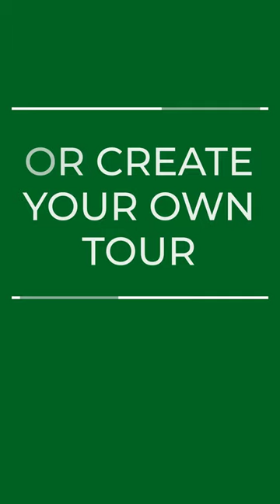Wildlife, Marine, & Cheetah Conservation, and Community Radio in South Africa with Themba Travel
Discover the heart of South Africa like never before with Themba Travel's transformative journey! 🌍🦁 Immerse yourself in the enchanting world of wildlife conservation as we venture into the lush landscapes of South Africa, embracing marine life, cheetah conservation, and the vibrant pulse of community radio. 🐬🐾 Tune in to our latest adventure as we collaborate with local heroes to protect and preserve our planet's precious biodiversity.

Join us on an unforgettable expedition where every step leaves a lasting impact. From diving into the depths of marine conservation efforts to witnessing the grace of cheetahs in their natural habitat, experience the magic of South Africa's wild wonders while empowering local communities through community radio initiatives. 📻✨

Embark on a journey of purpose, passion, and profound connection with Themba Travel. WildlifeConservation MarineLife Cheetahs CommunityRadio SouthAfrica TravelWithPurpose ThembaTravel 🌿🐆